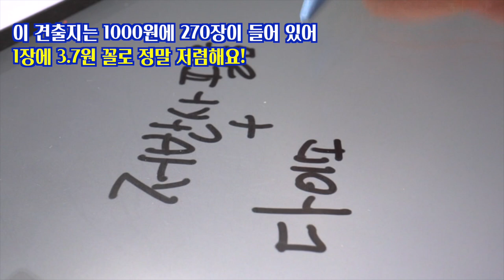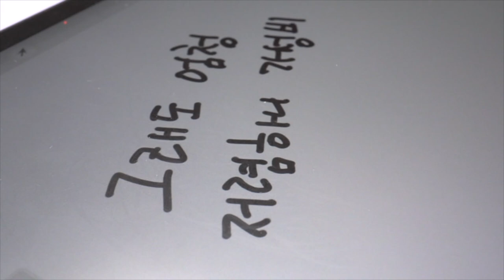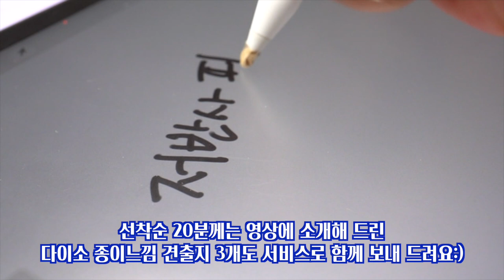애플펜슬 펜촉커버 이거 진짜 좋아요~!/별나라⭐그림강좌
📸CAMERA
SONY a6400( 30mm f3.5 Macro ), iPhone12
🎤MIKE
블루예티X
🎬EDIT PROGRAM